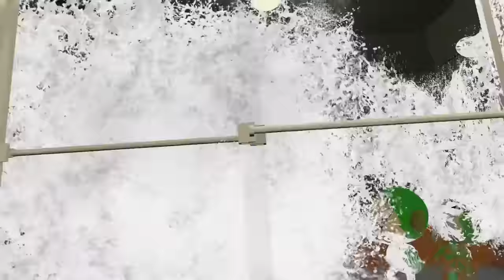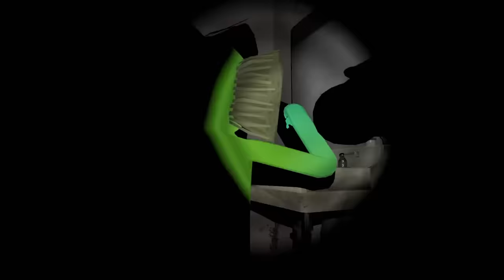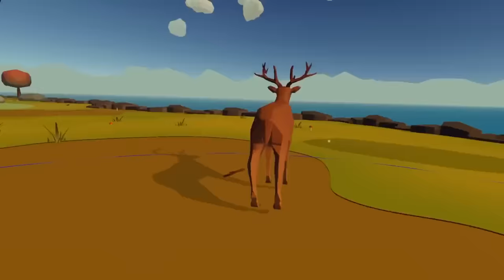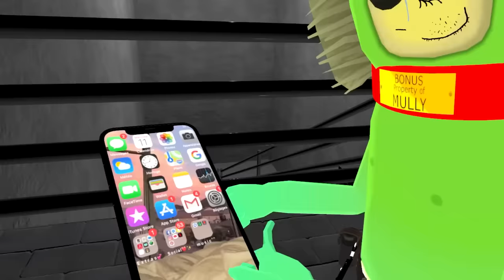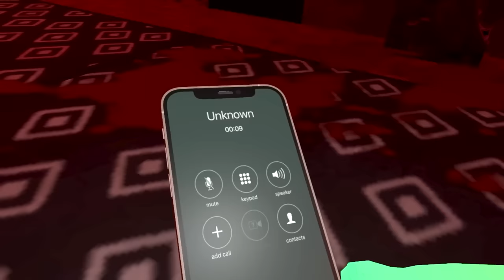he made an oopsie in the sink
This poopin brush should never have been made

In the video: @joshdub @juicyfruitsnacks @Mullyy @EddieVR @YourNarrator @GabbyVR @vrames @BonusVR